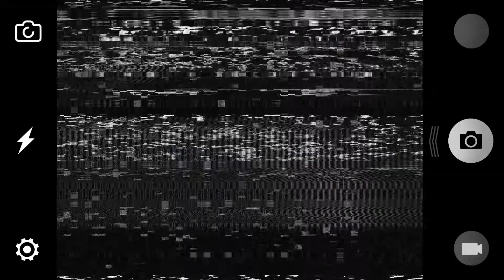Me eh quedado PELONA :,(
Hola amigos espero que todos estén excelente, en esta ocasión les quiero mostrar a todos por que me eh quedado pelona y el por que eh tomado la decisión de quedarme de esta forma.
de igual forma les comento que si ustedes tienen ganas de hacer algo por favor no se queden con las ganas!